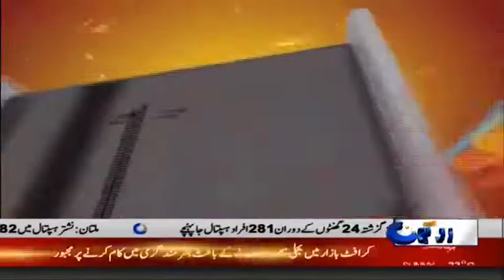Astrologers Views On Pakistan Current Condition | Rohi @10 | 20 Aug 2019